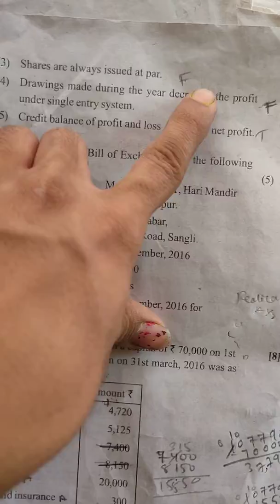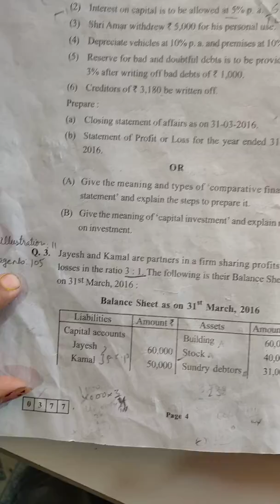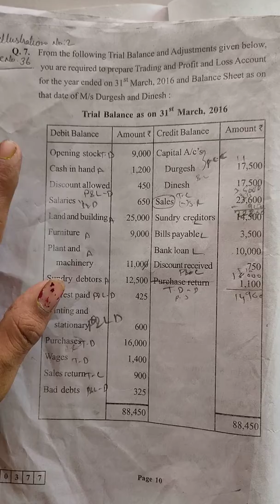Msb HSC B.K&A board exam 2020 paper solution